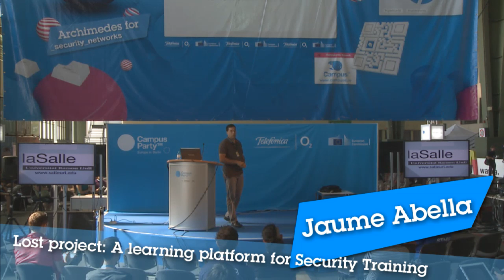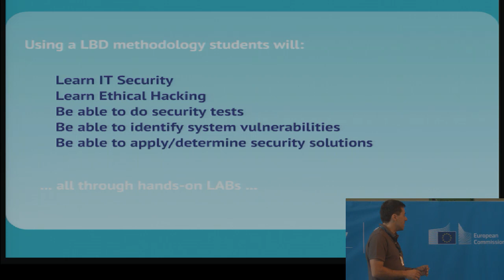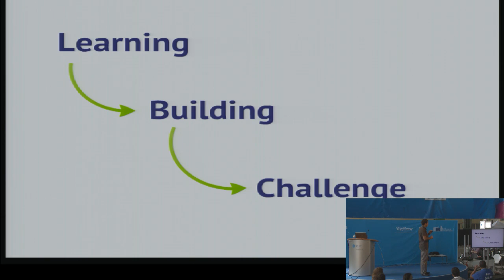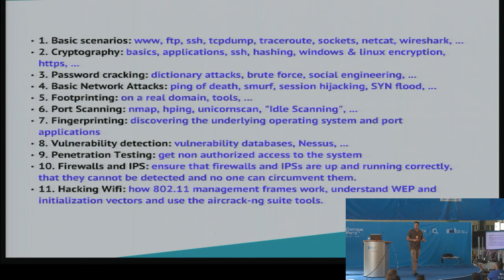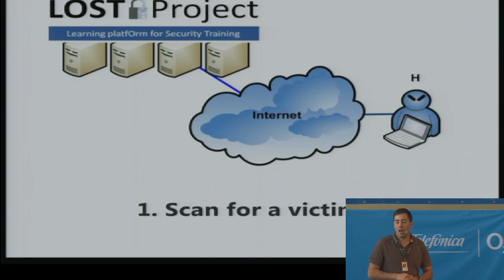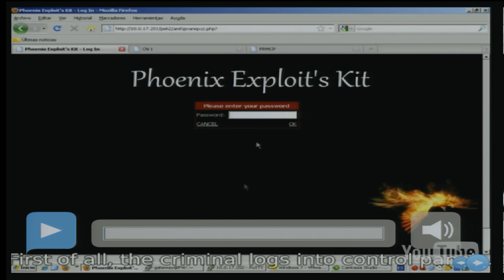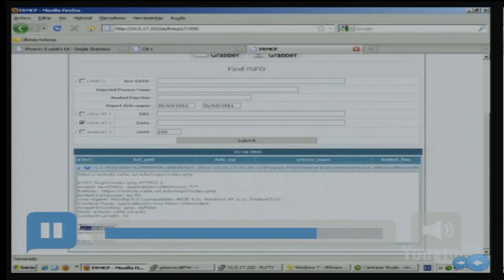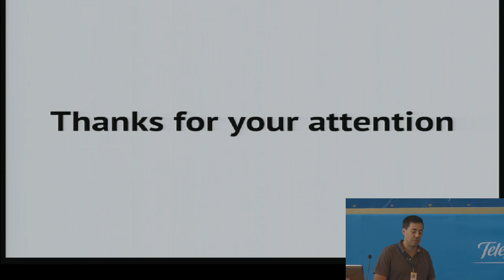CPEU2 - Lost project. A learning platform for security training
Jaume Abella